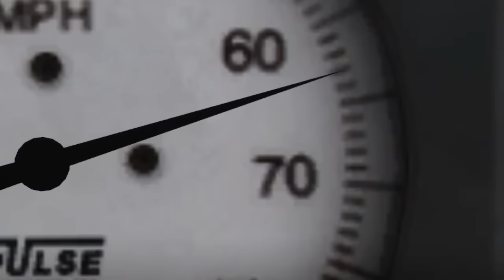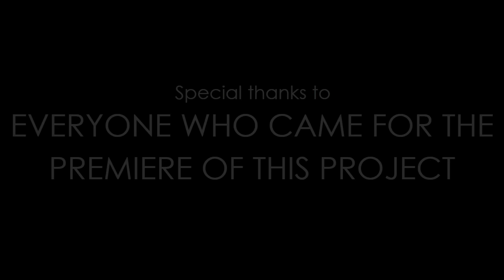'Thomas and the Magic Railroad' The Final Chase (Trainz 19 original short)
GREAT SCOTT!!! Thomas and Lady are in a dangerous high speed chase down the mainline trying to outrun Diesel 10 and his butthead ally P.T. Boomer. Can they escape to safety and keep the magic alive? Let's find out.

To celebrate 75 years of 'Thomas and friends', 20 years of 'Thomas and the Magic Railroad', and 35 years of 'Back To The Future', I decided to create my very first Trainz 19 short based on the final events from the Director's Cut of the Magic Railroad with some original ideas and some BTTF Easter eggs that I've hidden throughout the short (can you spot them all?). I know you guys have been waiting for this for over a year now and I'm sorry that it took so long, I've just been so caught up in schoolwork, my job, and applying for an actual Railroading career. But as Junior once said, "Better late than never." I hope you guys enjoy it.

('Thomas and the Magic Railroad' is owned by Sony/Destination)

('Back To The Future' is owned by Universal Studios)